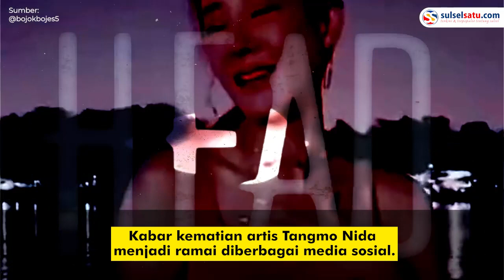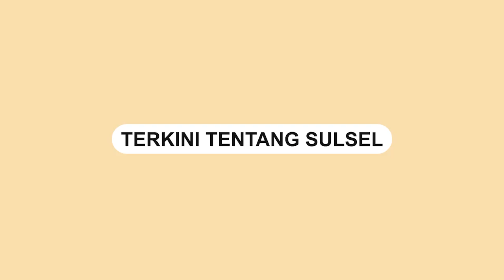Fakta Baru, Hasil Otopsi Jenazah Tangmo Nida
Polisi mengumumkan hasil otopsi artis Tangmo Nida.

Sebelumnya, Tangmo Nida meninggal dunia akibat tenggelam saat berlibur bersama temannya, 24 Februari 2022 lalu.

Ia berlibur menaiki speed boat di Sungai Chao Prhaya.

Menurut keterangan Polisi Thailand, ditemukan sejumlah luka di tubuh Tangmo Nida.

Polisi juga menemukan pasir dan air yang ada di paru-paru Tangmo Nida akibat tenggelam.
Video terkini dan terbaru..